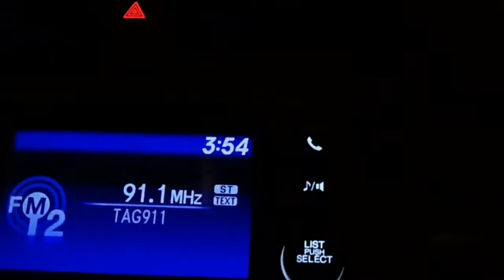ItsJane Vlog: HANG WITH US AT THE BEACH | FISHING | KITE BEACH DUBAI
Ofw/ 🇨🇿 happily Married/1Child.